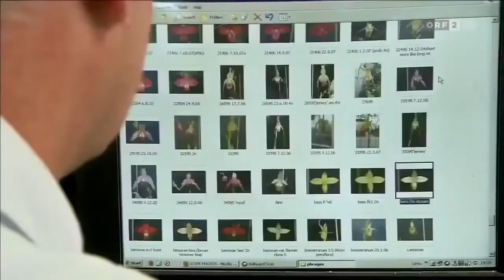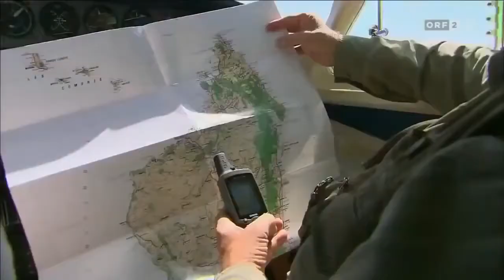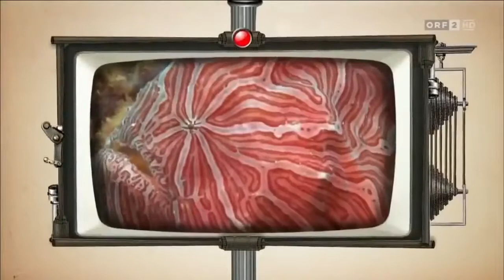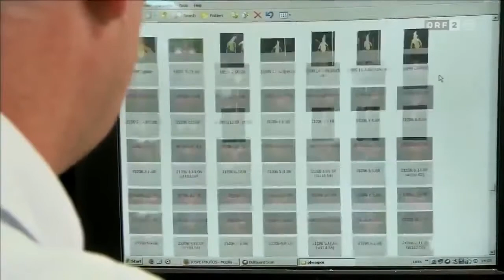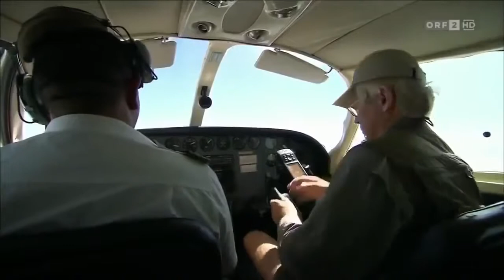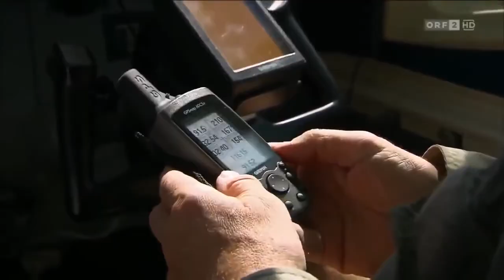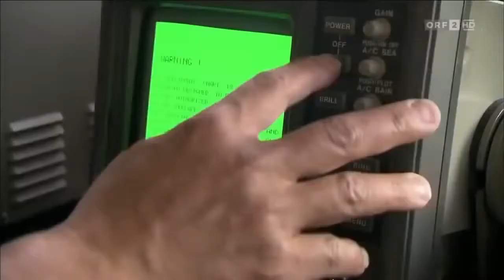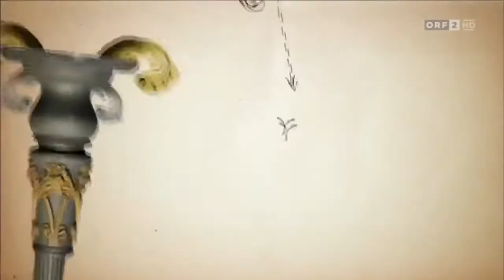Neue Wunder der Natur HD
Filme schauen, Legal Dokumentarfilmen ansehen, Filme sehen, Filme ansehen, Dokumentation kostenlos, Dokumentation online sehen kostenlos, Neue .